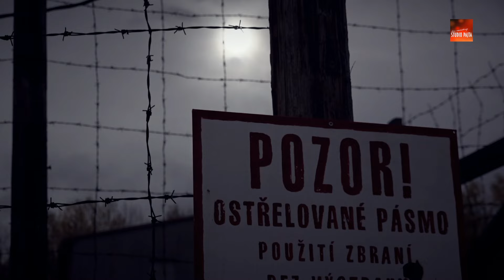Na ceste k dokonalosti - Janko Havlík - TRAILER (Branislav Valko - BM recording Studio Pajta)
Trailer k pripravovanému dokumentárnemu filmu o Jánovi Havlíkovi (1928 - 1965), novom slovenskom mučeníkovi. Zomrel pre svoju vieru a vernosť Cirkvi. Jeho lásku k Bohu a blížnym nedokázali zlomiť ani krutosti väzenia, kde strávil 11 rokov svojho mladého života.

hudba: Branislav Valko
kamera: Barbora Hrabajová, Ján Vician, Martin Brezáni, Branislav Valko
réžia: Branislav Valko

vyrobilo:
Branislav Valko - BM recording STUDIO PAJTA